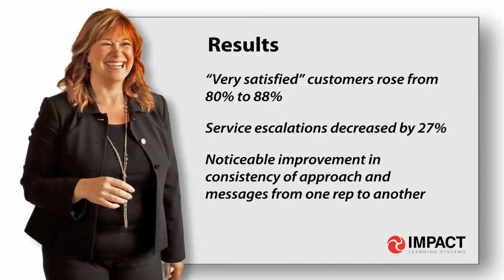Customer Service Training for Technical Support Testimonial - RL Solutions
Hear from Sheryl Moran, VP of Client Services at RL Solutions, about the results and delivery of customer service training for technical support with Impact Learning Systems.

Results of Training:
- "Very Satisfied" customers rose from 80% to 88%.
- Service escalations decreased by 27%